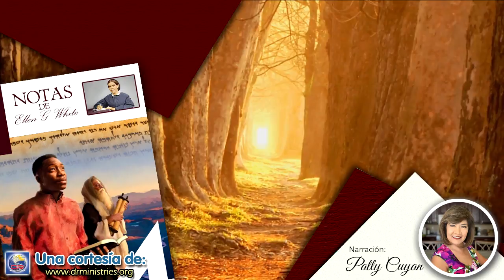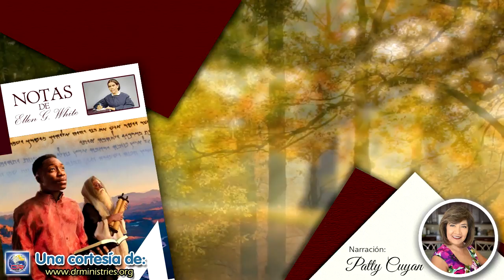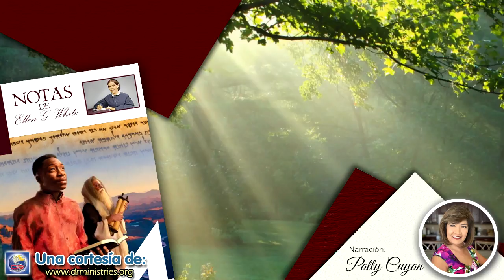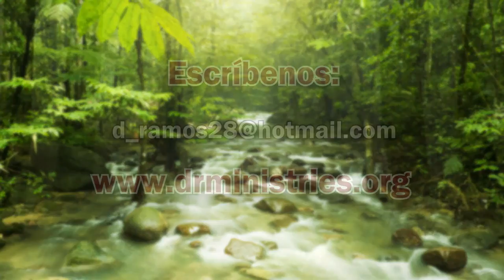Notas de Elena 04 de Diciembre del 2021 Deuteronomio en el resto del antiguo testamento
SÁBADO DE TARDE, 04 DE DICIEMBRE
DEUTERONOMIO EN EL RESTO DEL ANTIGUO TESTAMENTO

La Biblia es del más alto valor porque es la palabra del Dios viviente. De todos los libros del mundo, es el que merece más estudio y atención; porque es sabiduría eterna. La Biblia es una historia que nos relata la creación del mundo, y nos revela los siglos pasados. Sin ella quedaríamos reducidos a hilvanar meras conjeturas y fábulas acerca de lo que ocurrió en el remoto pasado. Nos revela al Creador de los cielos y de la tierra, así como el universo que él trajo a la existencia; y derrama una luz gloriosa sobre el mundo venidero. La Biblia es un campo en el cual están escondidos tesoros celestiales, que permanecerán ocultos hasta que por diligente trabajo de minero, sean descubiertos y sacados a la luz. La Biblia es un estuche que contiene joyas de inestimable valor, que deben ser presentadas en forma tal que se vean con su brillo intrínseco (Consejos para los maestros, p. 407).

El salmista dice: “La exposición de tus palabras alumbra; hace entender a los simples”. Salmo 119:130. Como poder educador la Biblia no tiene rival. Ninguna obra científica está tan bien adaptada para desarrollar la mente como una contemplación de las grandes y vitales verdades y lecciones prácticas de la Biblia. Nunca se ha impreso ningún otro libro que esté tan bien calculado para dar poder mental. Los hombres de los más grandes intelectos, si no son guiados por la palabra de Dios en su investigación, se desconciertan; no pueden comprender al Creador ni a sus obras. Pero dedíquese la mente para captar y medir la verdad eterna, dedíquela al esfuerzo buscando las joyas de la verdad en la rica mina de la Palabra de Dios, y nunca se verá empequeñecida y debilitada, como cuando se la permite ocuparse de temas comunes (Fundamentals of Christian Education, p. 84).

[Las enseñanzas de Cristo) están destinadas a dirigir los intelectos al Antiguo Testamento, y a exponer con mayor claridad los grandes temas allí presentados. Durante siglos, el pueblo de Israel se había estado separando de Dios, y había perdido de vista las verdades preciosas que le habían sido confiadas. Estas verdades estaban cubiertas por formas supersticiosas y ceremonias que ocultaban su verdadero significado.

Cristo vino para sacar los escombros que habían oscurecido su brillo. Las puso, como joyas preciosas, en un nuevo engaste. Demostró que muy lejos de desdeñar la repetición de las verdades antiguas y familiares, había venido para exponerlas en su verdadera fuerza y belleza, cuya gloria nunca había sido discernida por los hombres de su tiempo. Siendo él mismo el Autor de estas verdades reveladas, podía dar a conocer a la gente su verdadero significado, librándolas de las falsas interpretaciones y teorías adoptadas por los dirigentes con el fin de adaptarlas a su propia condición profana, destituida de espiritualidad y del amor de Dios. Hizo a un lado lo que había privado a estas verdades de vida y poder vital, y las devolvió al mundo dotadas de toda su frescura y fuerza originales (Testimonios para la iglesia, t. 5. p. 664).